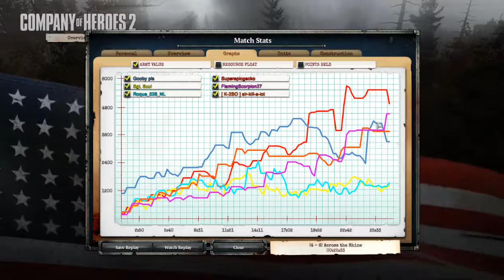CoH2 Heigenieg Episode 40, Proper tactics and a rewarding victory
Git outplayed m8